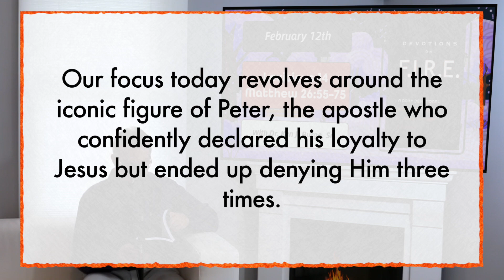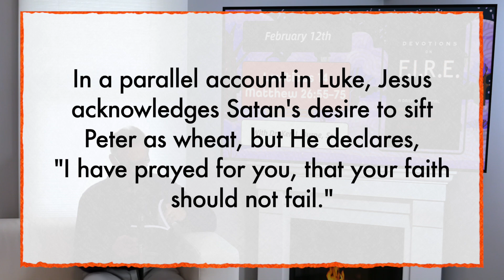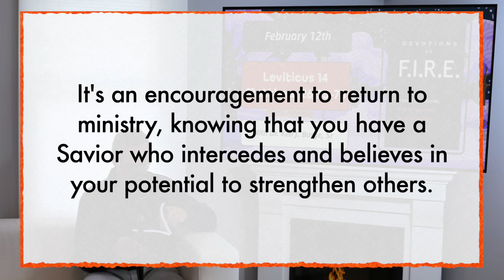February 12th | Devotions on Fire Year Two Read Though The Bible In A Year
Devotions on F.I.R.E. Year Two, crafted by Dr. Ken J. Burge Sr, invites you on a transformative journey through the Old and New Testament, guiding you to explore the sacred texts daily and complete the entire Bible in just one year. Immerse yourself in the wisdom within each appointed portion, and accompany your readings with the devotionals, meticulously curated using the F.I.R.E. method of Bible study.

F.I.R.E., an acronym central to our study, serves as a guiding light, representing four essential pillars: familiarity (with the text), interpretation (of the text), relationship (with multiple texts), and employment (of the text). This mnemonic, akin to a memory enhancer, not only simplifies the study process but also ensures a deeper, more meaningful engagement with the scriptures.

- - - Key Details For Today - - -
February 12
Leviticus 14 | Matthew 26:55–75
 “Return to ministry knowing that Jesus prays for Club Failure members.”

Pastor Ken Burge has earned; BA, Washington Bible College; MA & MDiv, Capital Bible Seminary; DMin, Dallas Theological Seminary; and is the Author of the F.I.R.E. Commentary Series He has been the Senior Pastor at CMBC for over 30 years. He is also a part of the Father & Son Pastoral Podcast.

- - -Devotions on F.I.R.E. Year Two - - -
Here are the multiple places you can acquire the book in digital and paperback form

- - - Links - - -
Pastor Ken's Church - Colmar Manor Bible Church

Pastor Ken's Podcast with his son who is also a pastor On YouTube: